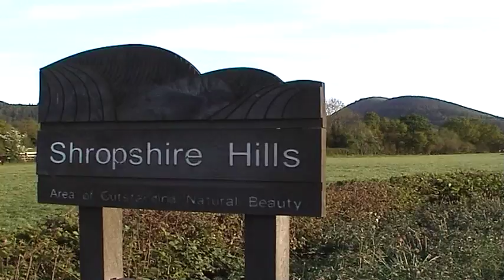Falconry | Hunting with Goshawks, Peregrine Falcons and Harris' Hawks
Private Falconry Experiences in the Shropshire Hills & Staffordshire Farmlands with Nigel Hawkins.
Flying Goshawks, Peregrine Falcons and Harris' Hawks, working alongside our German short-haired pointers and ferrets.

Falconry Experiences with a difference...